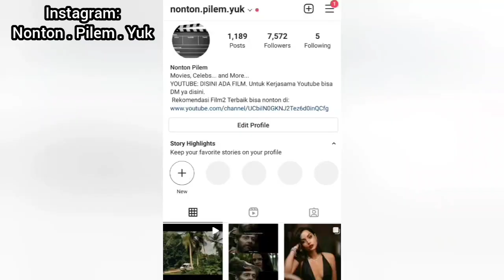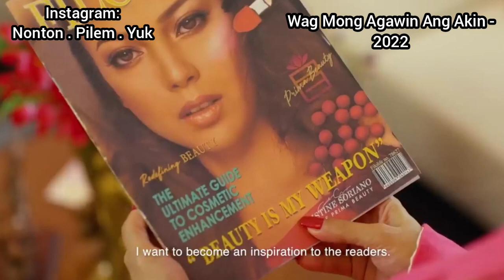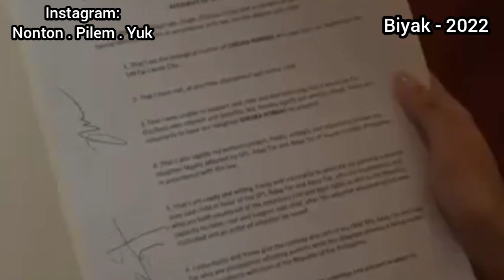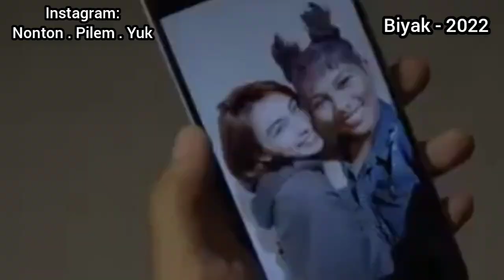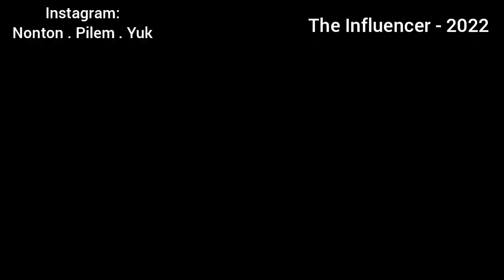Penuh ICIK1W1R !! 10 Film D3 W4 S4 Filipina